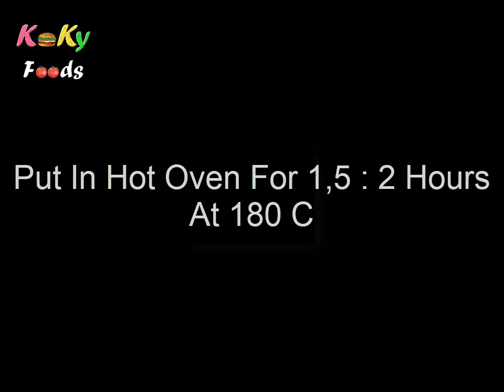How To Roasted Chicken In Oven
In This Video You Will Know How To Roasted Chicken In Oven

Roasted Chicken Recipe :
Chicken - Vinegar - Water - Salt - Pepper - Curry - Garlic Powder - Onion Powder - Dry Onion - 7 Spices - Bottle Of Water

About Us :
Koky Foods Is a Channel that Specializes in Cooking and Making all Kinds of Food, Drinks and Street Foods

All Music Copyright Saved To Koky Foods